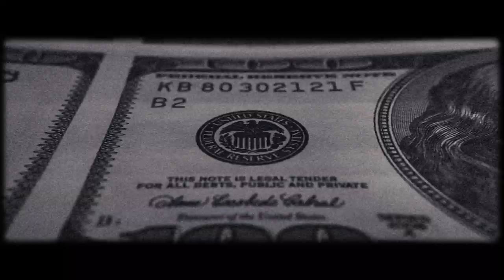Telemachus - Greed Feat. Jerome Thomas (OFFICIAL VIDEO)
High Focus Records is proud to present Telemachus 'Greed' featuring Jerome Thomas, the second single from 'Boring & Weird Historical Music', his ground breaking 1st album under the High Focus banner.

Order 'Boring & Weird Historical Music' now on limited edition double gatefold vinyl, limited edition tape, CD and on all digital / streaming platforms.